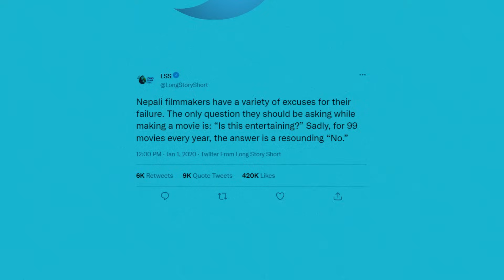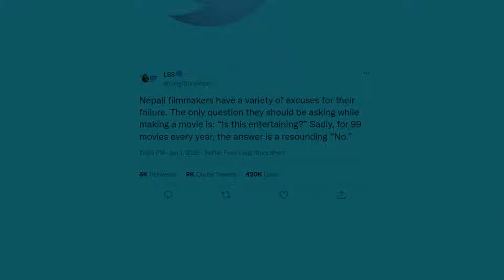This is why Nepal needs movies like KALKI!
In this video, we explore into the Nepalese film industry and discuss why a movie like Kalki is essential for its growth by analyzing the current state of Nepalese cinema and highlighting the benefits of having a film that showcases the country's rich culture and heritage.

We discuss the role of a film like Kalki in promoting Nepalese storytelling and culture. We examine the current challenges facing the Nepalese film industry and discuss how a movie like Kalki could help overcome them. We also highlight the need for a movie that showcases the country's unique perspectives and experiences.

Let's talk about the importance of a film like Kalki in showcasing Nepalese talent and promoting the country's film industry and discuss the potential benefits of such a movie and how it could bring about positive change in the Nepalese film i9ndustry. We analyze the potential benefits of such a film and how it could contribute to the country's cultural and economic growth.

In this video, we highlight the importance of a film like Kalki in showcasing Nepalese talent and promoting the country's film industry.

Watch the video to explore the importance of a film like Kalki in empowering Nepalese filmmakers and promoting the country's film industry.

Presenter: Aayush Pokhrel
Research/Script : Binod Neupane and Aayush Pokhrel